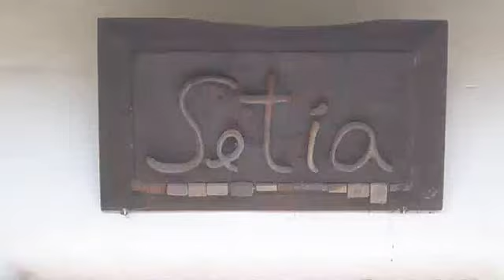Bali・Ceramic Gallary「Setia」@ Ubud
「アパ？情報センター」下働き伊藤博史がお届けする動画集。

ゴータマ通りに、2007年6月21日オープンしたギャラリー「Setia（セティア）」。
2016年9月に、移転予定。
新店舗は、同じゴータマ通りの南・30メートルほどのところ。
店舗が無くなるのが忍びなくて、動画を残すことにしました。
★営業時間：11.00am ～ 6.00pm/定休日：毎週水曜＋儀礼祭礼日

（撮影：2016/8/24）